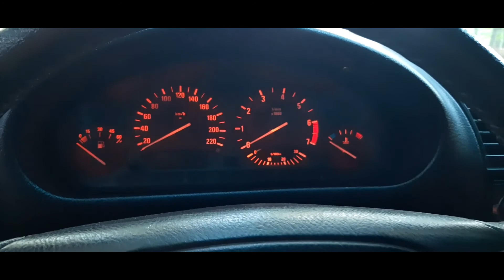BMW E36 M3 | Pearl Red Edition BMW INDIVIDUAL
E36 tanıtım video serisinin ilk videosu dji osmo mobile 3 ve samsung a50 cihaz ile hd çekimi sizlere sunuyorum. BMW 3.18ia , 3.18 m43 motor otomatik şanzıman aracımın ufak bi kısa tanıtım videosu hazırladım. e36 deri döşeme , sedefli kırmızı rengi ile karşınızda. e36 hız testi 3.18ia test video su da yakında gelecek. Belki bir 3.28 , 3.23 yada safkan bi m3 değil ama konfor üst seviye. Beğendiyseniz beğen butonuna basmayı unutmayın. İyi seyirler